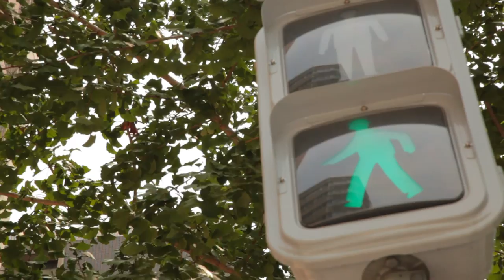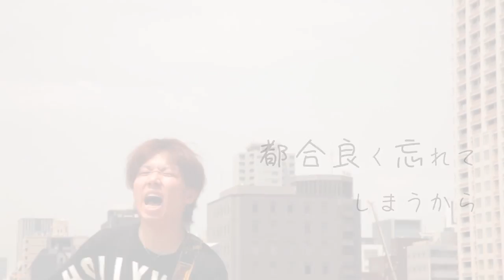here. / 唄井直哉 【MV】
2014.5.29 releaseの1st single「HERE.」より
「here.」のMusic Videoです。

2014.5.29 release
1st single「HERE.」 ¥500

1.here.
2.リトルボーイ
3.空を見上げて

「唄井直哉」で検索！

チケット予約、問い合わせ